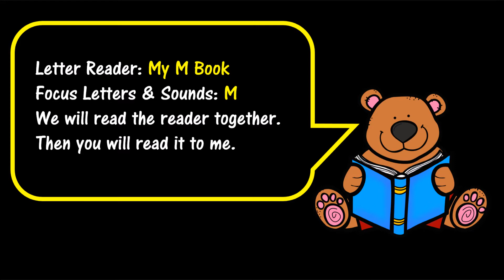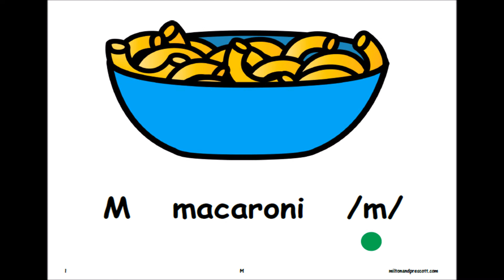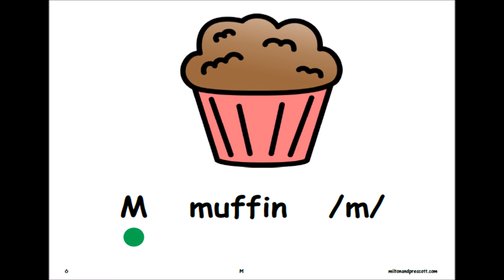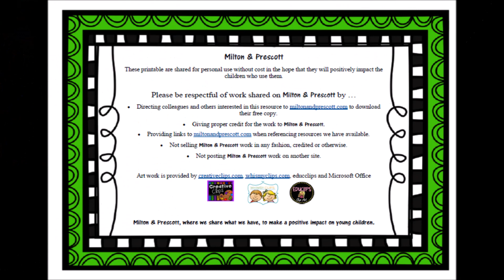My M Book - Letter Reader - Kindergarten/Pre-K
You can find more FREE supplemental activities for the letter M as well as other letters at miltonandprescott.com. Enjoy!